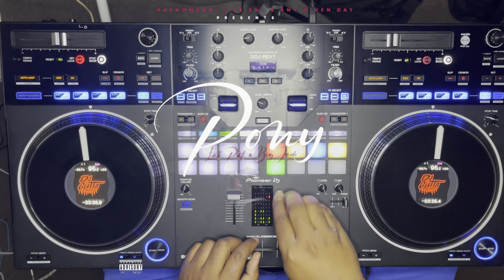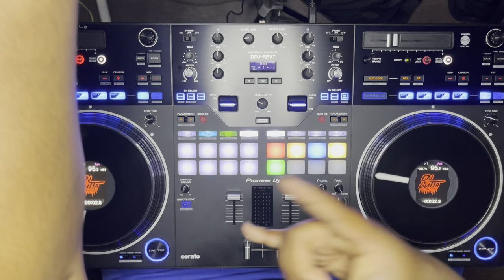Rodeo - Lah Pat ft. Big Jade (Chopped And Screwed)